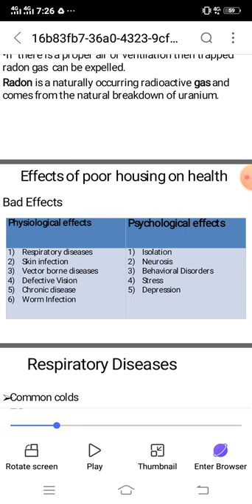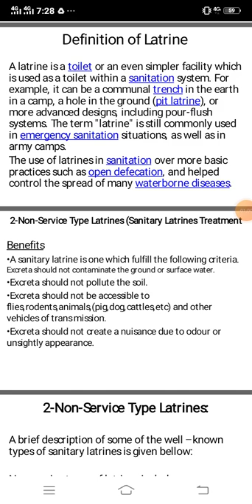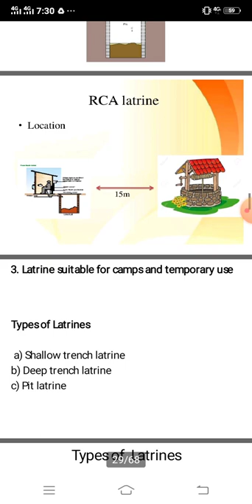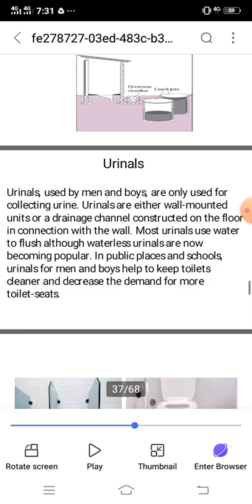Community health Nursing 1|| Waste management , Ventilation & Housing related best Questions